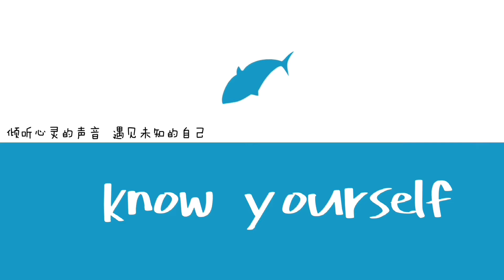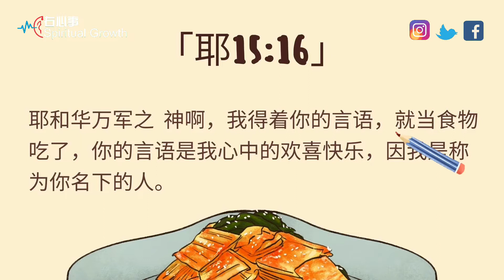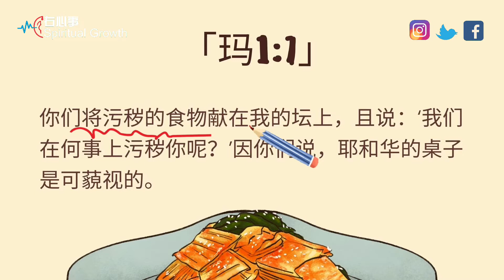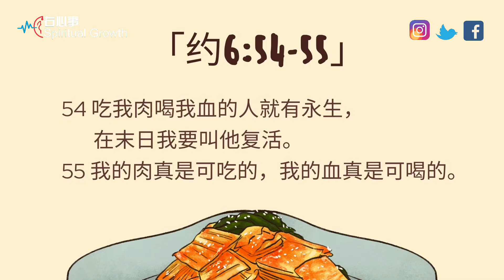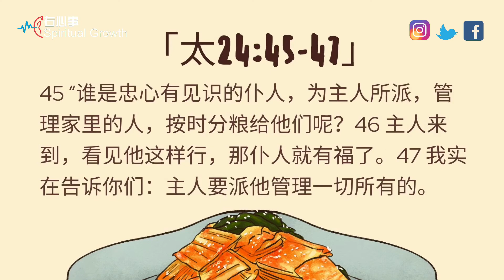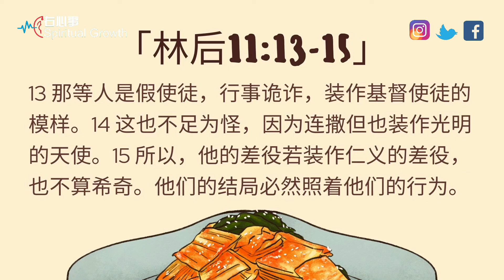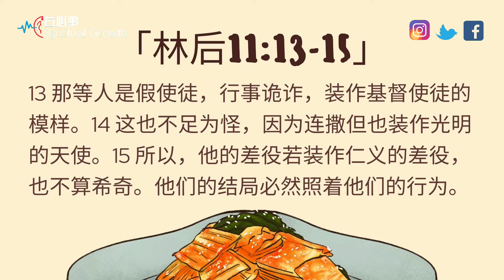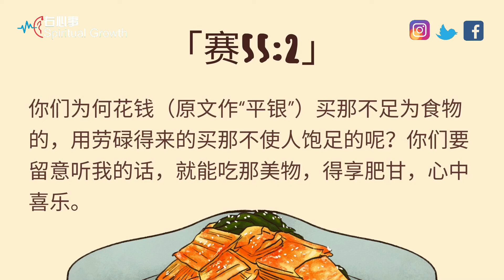✝️真正的精神食糧是什麼？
肉身的糧食不吃會餓，精神食糧不吃也會饑餓。
欢迎👏🏻通过视频下方三个平台获取现场真人分享话语的方式，或者评论区留下您的联络方式。

❤️ 邊看邊聊 ❤️

可以在下方instagram，twitter，Facebook鏈接裏獲取免費學習《聖經》的機會。